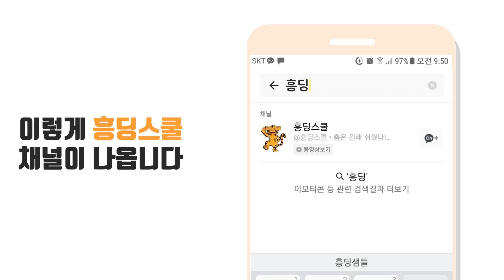흥딩스쿨과 카카오톡하는 방법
안녕하세요. 춤은 원래 쉬웠다, 흥딩스쿨입니다.
우리 흥딩이 여러분들과 더 많이 소통하기 위해 카카오톡 채널을 개설했었습니다.

채팅의 경우 원래 항상 열어두었는데, 앞으로는 평상시에는 열지 않고 추후 특별한 목적(이벤트 등)이 있을 때만 열기로 하였어요. ^^
혹시 컨텐츠 추천이나 전하고 싶은 이야기가 있다면 유튜브 채널 댓글을 통해서 남겨주세요. 앞으로도 함께 해요🥰